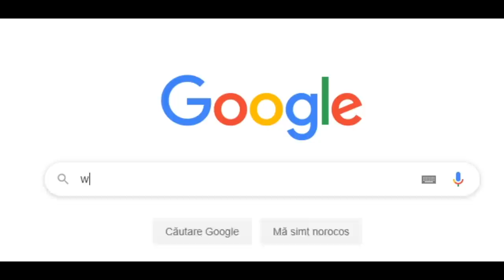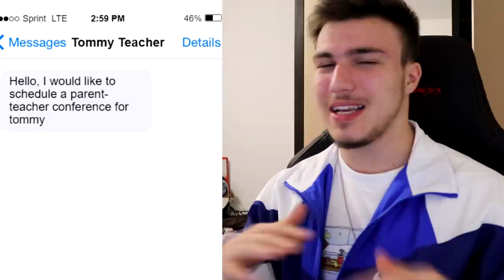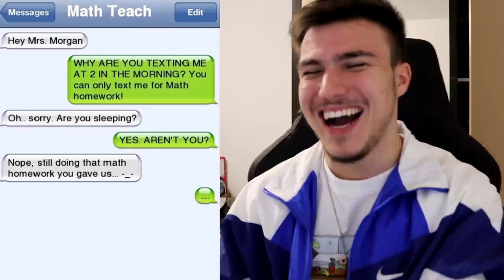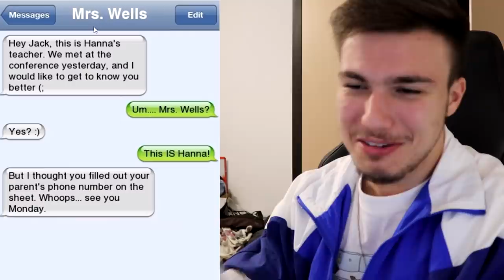CONVERSAȚII ÎNTRE PROFESORI ȘI ELEVI!